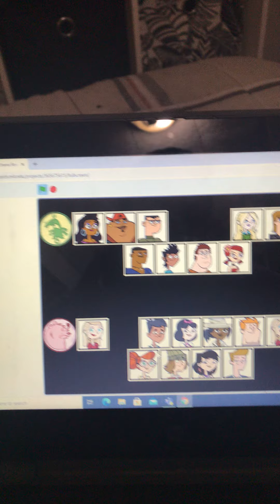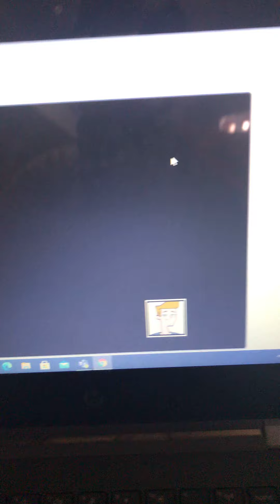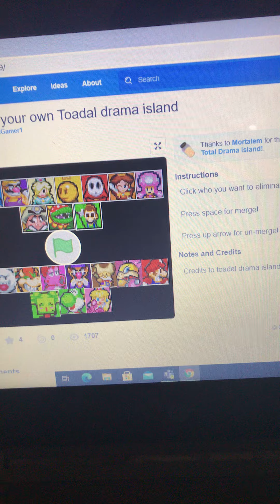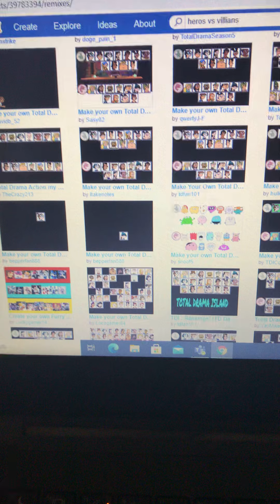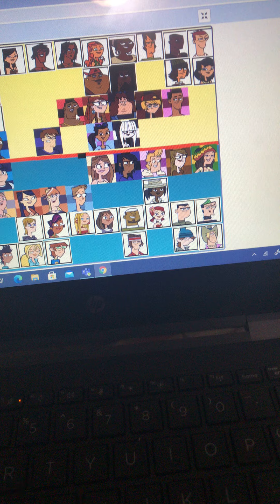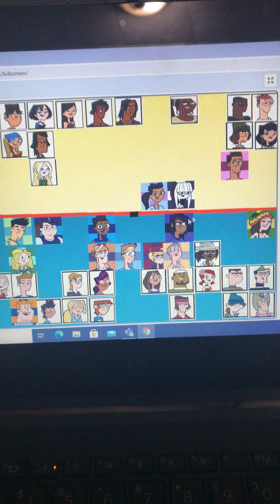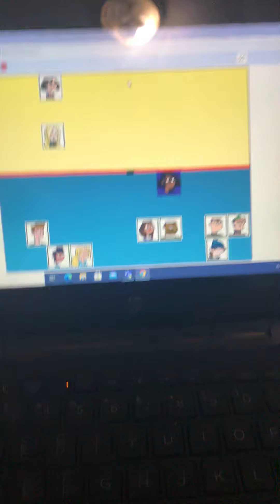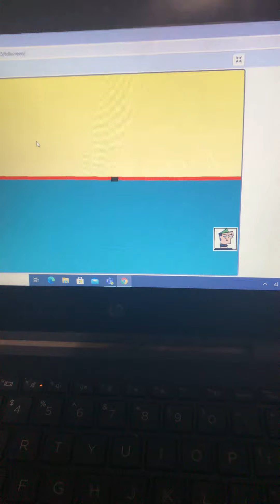3 total drama my ways